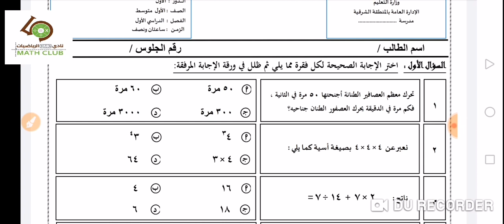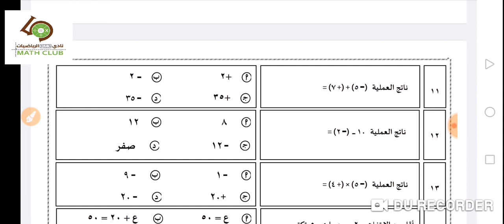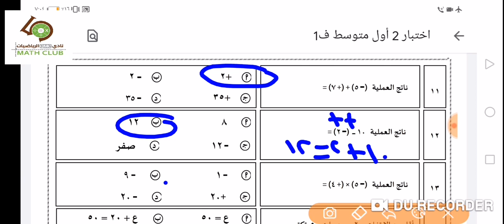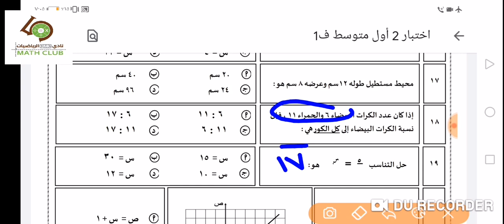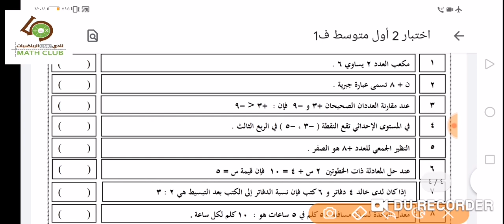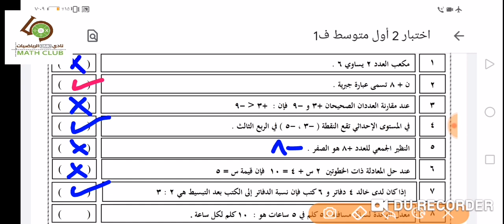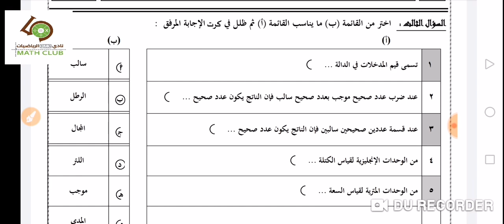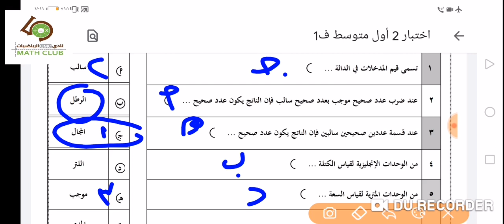حل اختبار رياضيات نهائي أول متوسط الفصل الدراسي الأول نموذج (2) | الأستاذ زكي الشعلة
💫مجاااااااناً💫
للحصول على نماذج الأسئلة والاختبارات من خلال قناة نادي الرياضيات QMC بالتليجرام:

👈🏻شرح نماذج اختبارات رياضيات المرحلة المتوسطة الفصل الدراسي الأول على قناة اليوتيوب.

يمكنكم للانضمام للمجموعات التعليمية بالتليجرام للاستفادة.

💫إضاءة:
(وفي التجارب علمٌ مستأنف)